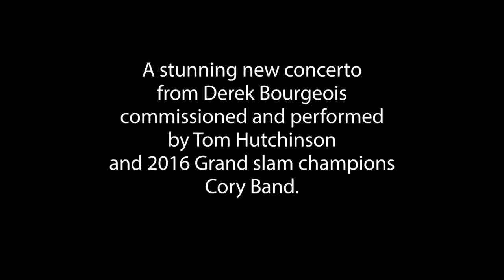Concerto for Cornet and Brass Band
CD and Download available now!

Concerto for Cornet and Brass Band – Derek Bourgeois
Tom Hutchinson with Cory Band
WOB196